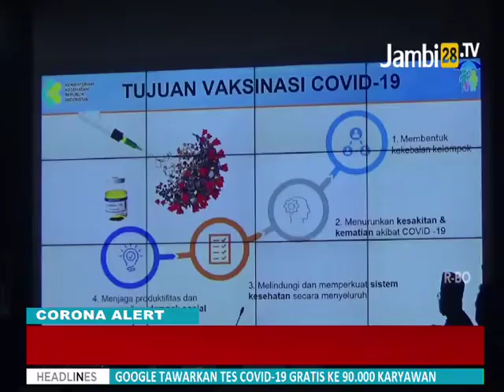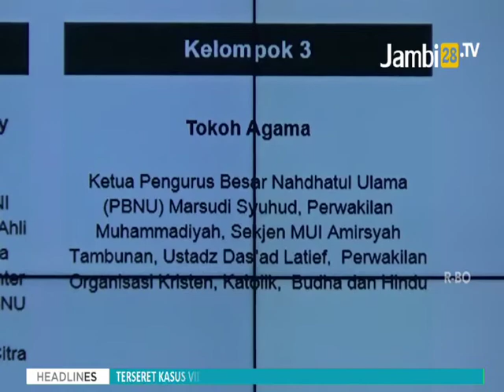7.939 Tenaga Kesehatan di Kota Jambi Akan Divaksinasi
JAMBI28TV - Berdasarkan data Dinas Kesehatan Provinsi Jambi, sedikitnya ada sebanyak 7.939 orang tenaga kesehatan di Kota Jambi akan mendapatkan vaksinasi Covid-19 serentak pada 14 Januari 2021.